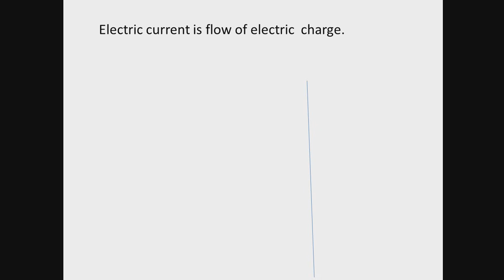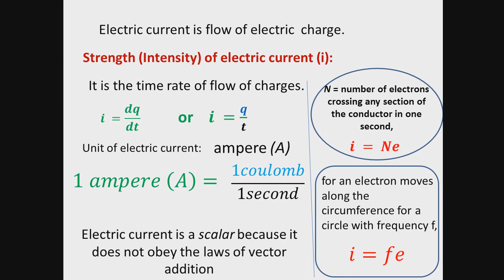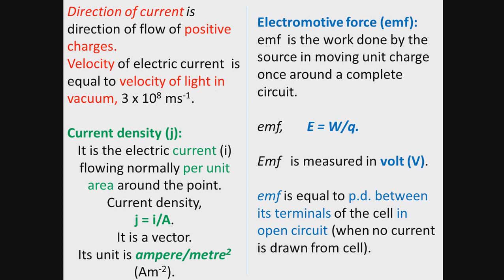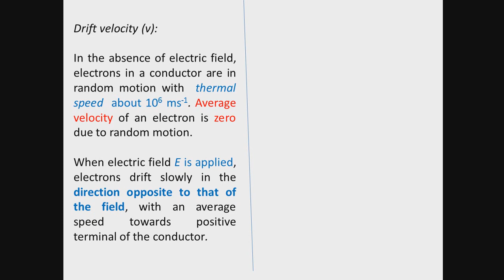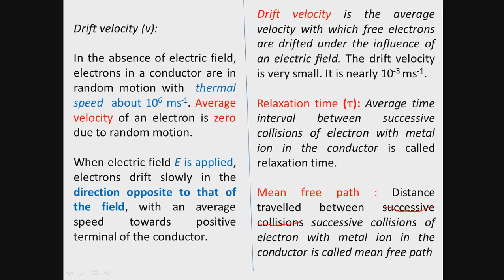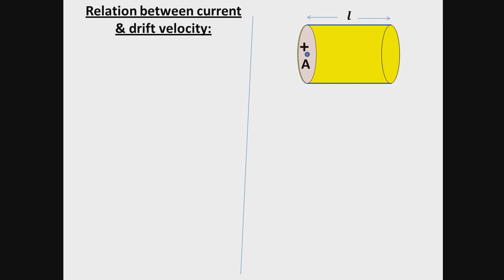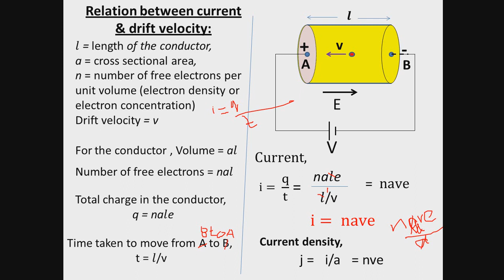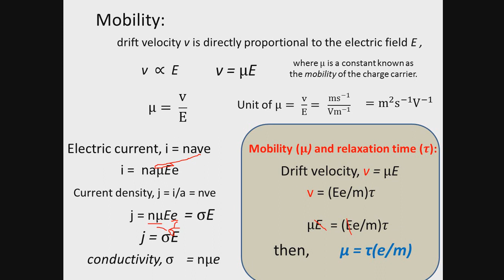physicsclass 12 with mani sir-electrostatics 24- 15 July 2020